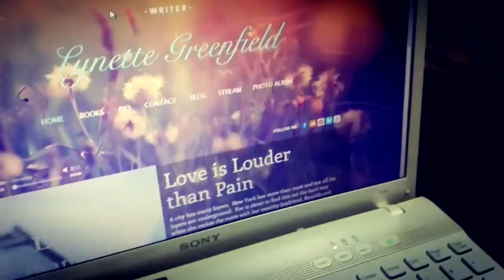Chicago 1SE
Lynette Greenfield visited Chicago for the BEA Book Expo America. May 12 2016 and took some time out to see the sites.